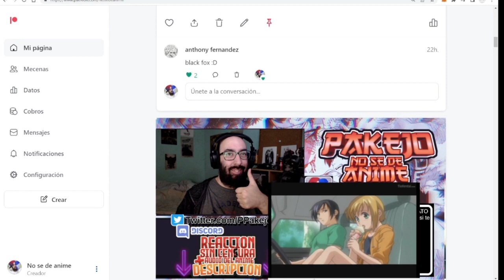Boku no Kokoro no Yabai Yatsu capitulo 5 REACCION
Boku no Kokoro no Yabai Yatsu capitulo 5 REACCION reaccionemos fuerte y flojo!

Introducción: 0:00​​
Reacción: 01:44
Resumen y despedida: 27:00